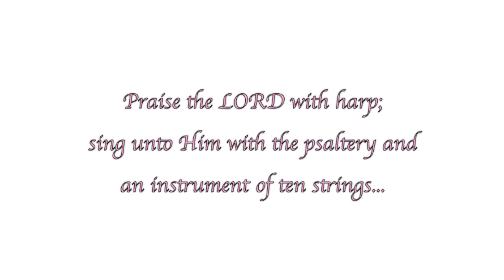River Flows In You by Yiruma - harp cover by Linnae Biegel